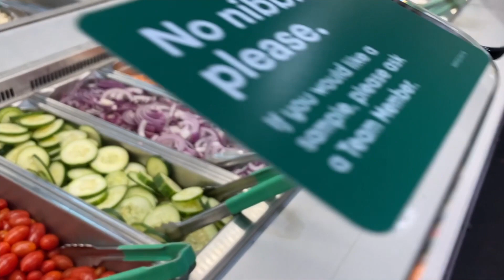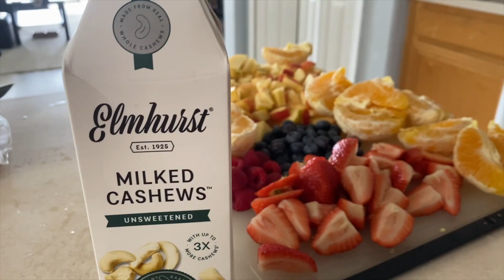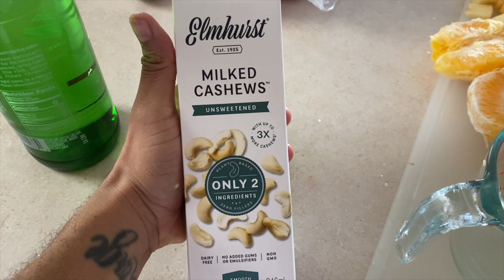Embarking on a 7-Day Juice Cleanse Challenge: Day 5 Update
Join me on day 5 of my 7-Day Juice Cleanse Challenge as I provide an update on my progress and how I'm feeling. Experience the journey with me as I navigate through the ups and downs of a juice fast, sharing tips and insights along the way.